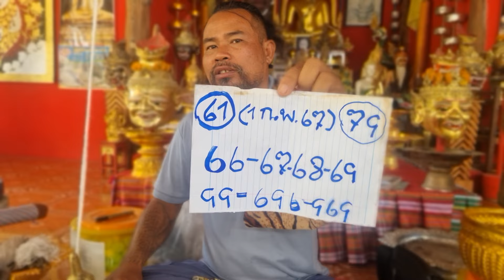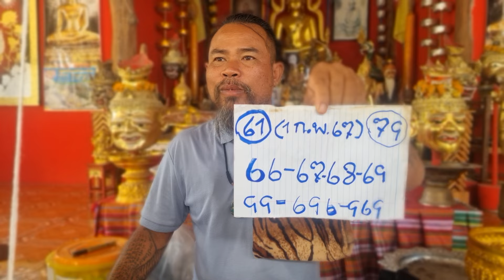ด่วนที่สุด!!979-61#แม่นจริงๆ เข้าบน-ล่าง"ปู่เทพ"งวดนี้ 6 มาแน่ปล่อยด่วนต่องวด 1 ก.พ. 67